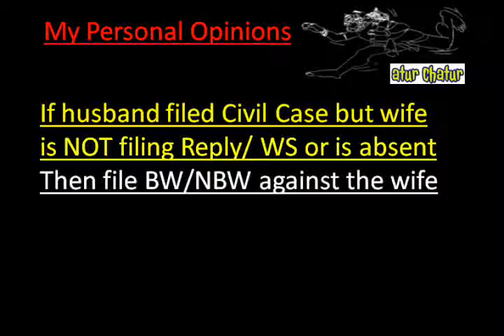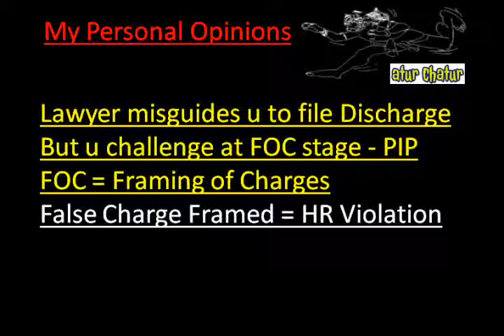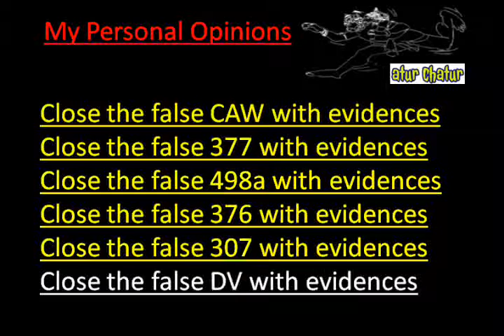Warsaw Top Lawyer NRI Legal Services Best Advocates Non Resident Indian Law Firm India